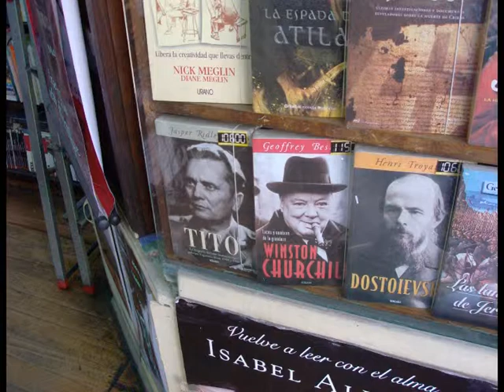Santiago de Chile